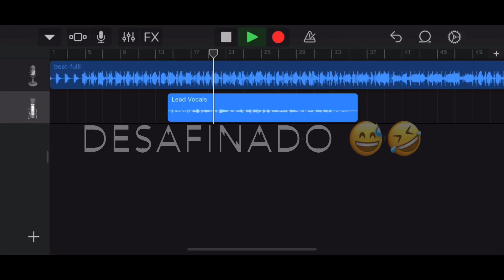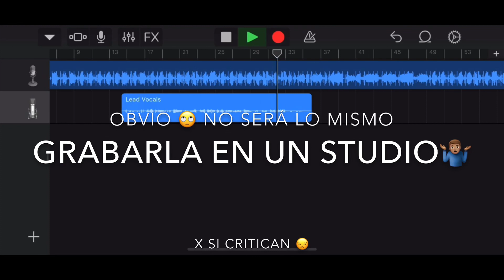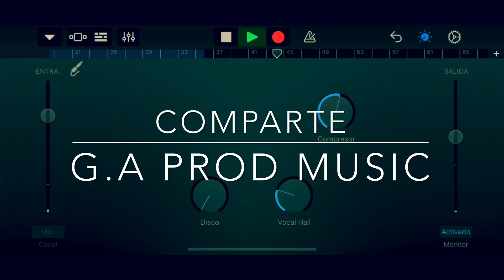Grabando con mi Cell 📲 Dancehall Trap Beat 2020🔥🔥🎛🎹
GarageBand Mobile , Auto-Tune Mobile